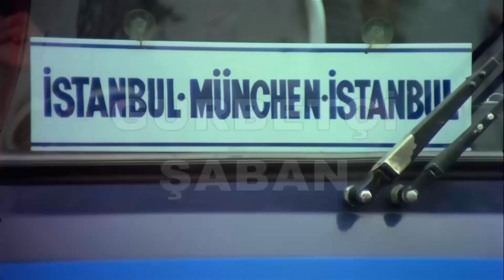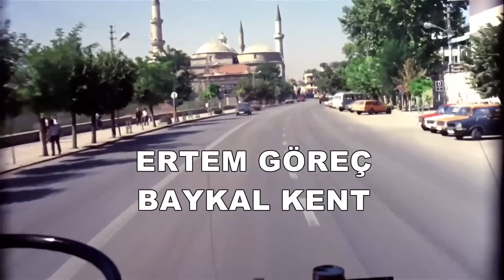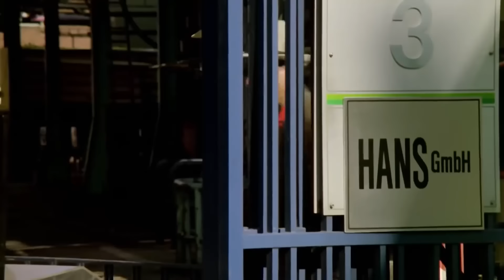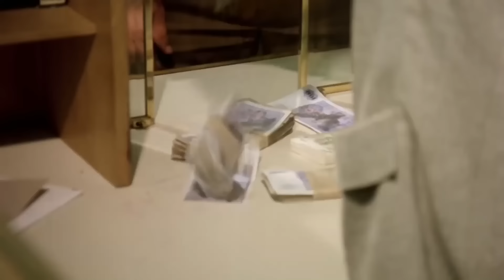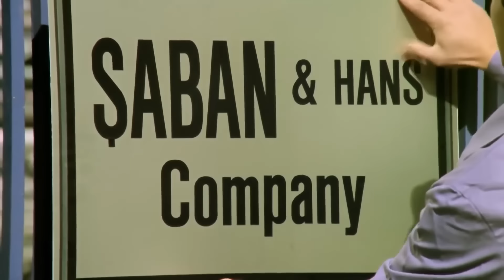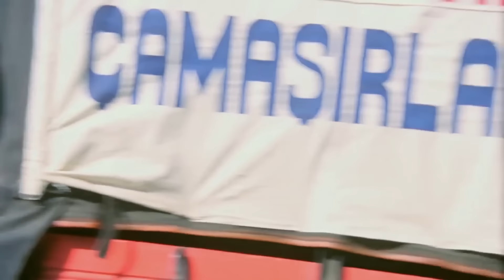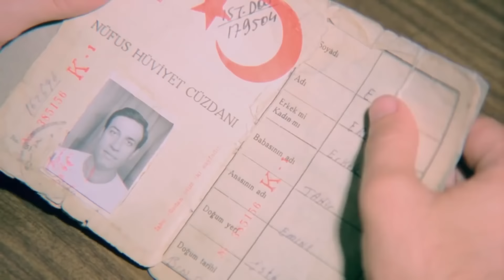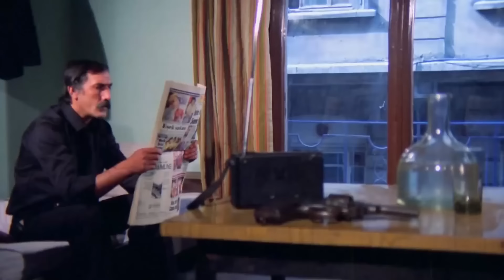Gurbetçi Şaban | Kılıbık | Kemal Sunal Filmleri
Gurbetçi Şaban Filminin Konusu:
Şaban, saf görünümlü bir köylüdür. Ancak kurnazlık yapmaktan geri durmaz. İş bulmak için Almanya'ya çalışma izni olmadan giden Şaban, yolda tanıştığı Bahar adlı bir kıza aşık olur ve aynı fabrikada çalışmaya başlar. Bu sırada haksızlıklara karşı durmak ve kendini kurtarmak için bir şeyler yapmayı düşünür.
Gurbetçi Şaban'da göç olgusunun toplumsal yansımaları konu ediliyor.

Yapımı : 1985 - Türkiye
Tür : Aile ,  Dram ,  Komedi ,  Politik
Yönetmen : Kartal Tibet
Oyuncular : Kemal Sunal ,  Reha Yurdakul ,  Baykal Kent ,  Ayten Erman ,  Müge Akyamaç
Senaryo : Halit Akçatepe ,  Osman F. Seden

Filmin Konusu:
Namlı bir kabadayıya benzetilen ve bundan yararlanarak çeşitli olaylar içine giren iki çocuk babası bir adamın öyküsü.

Tür: Dram, Komedi
Yıl: 1983